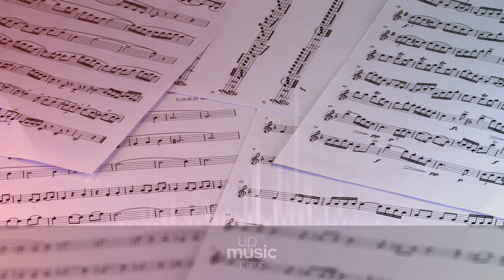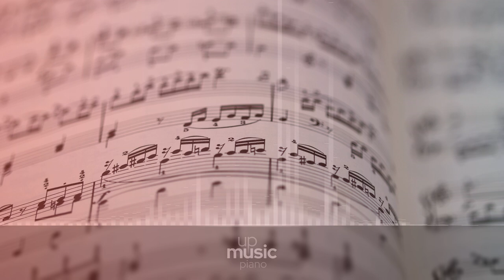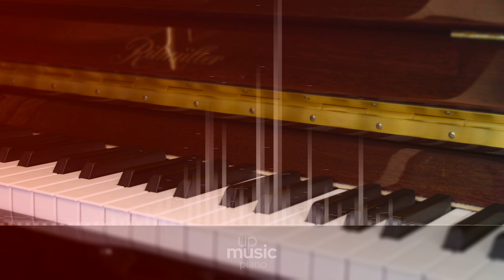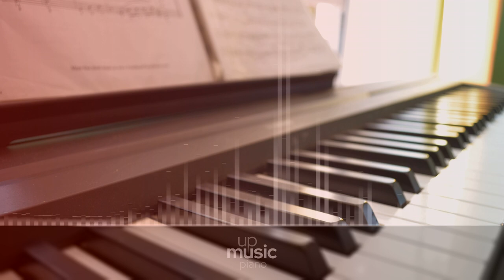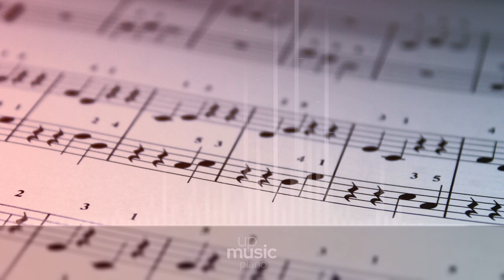Piano Sonata in D Major - less20mb, by Nihilore ∙ upmusic ∙ piano